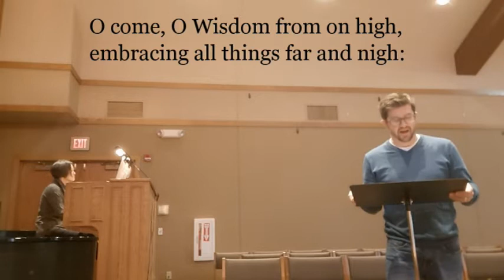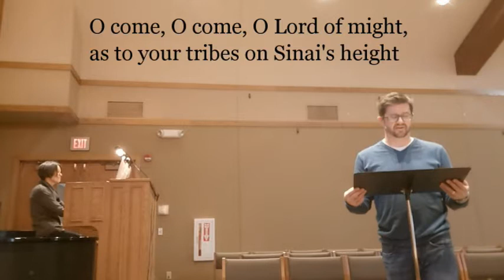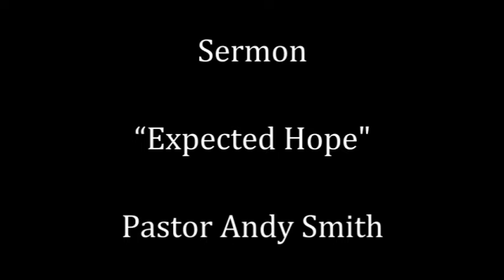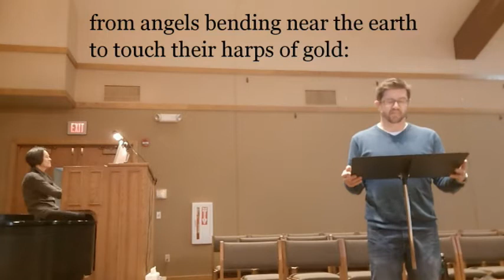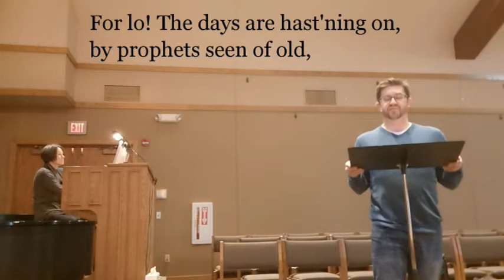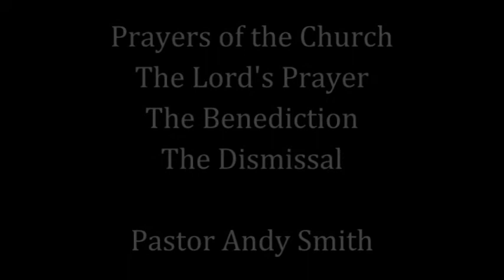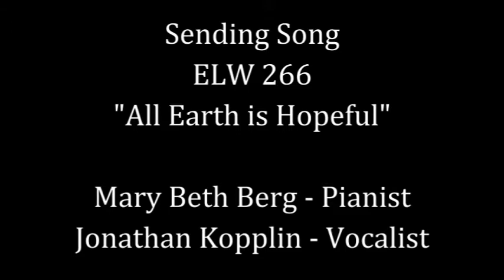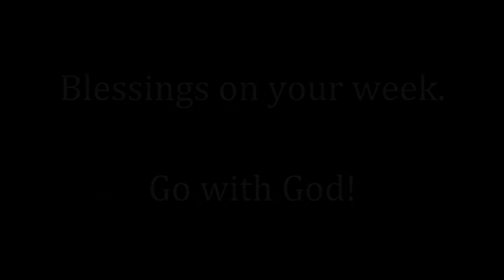St. John's Lutheran Church. Lakeville, MN. Sunday, November 29th, 2020. The First Sunday in Advent.